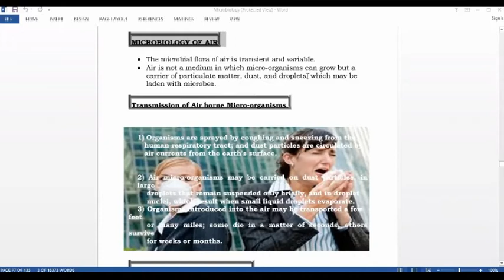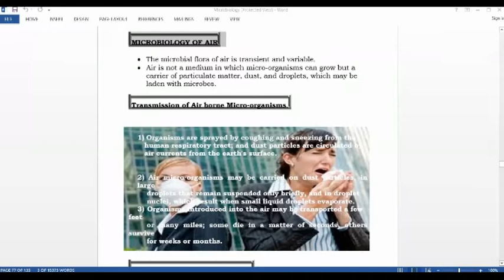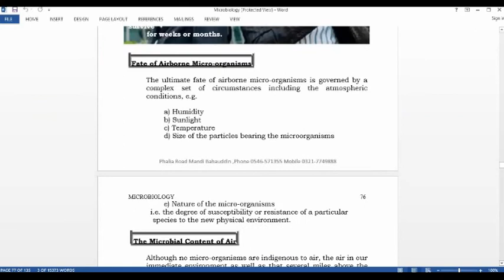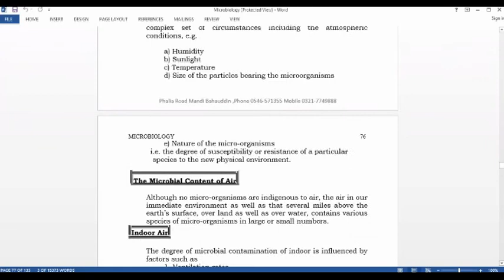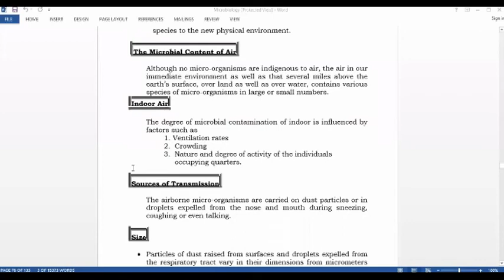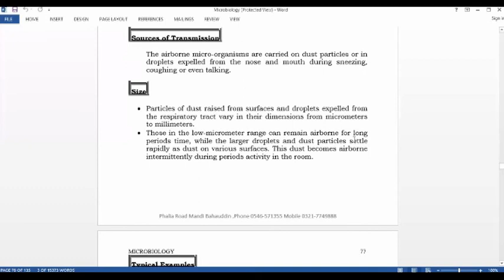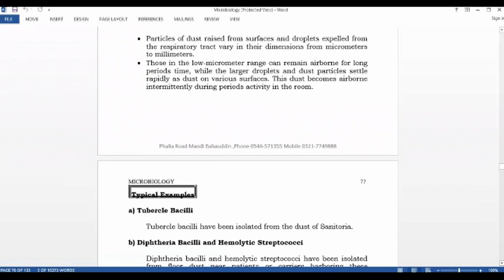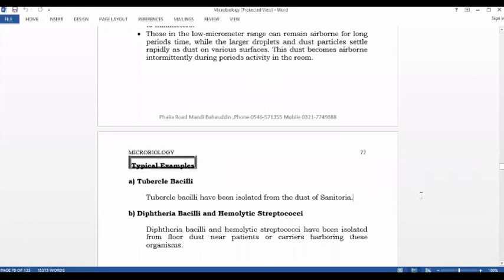MICROBIOLOGY OF AIR | 1ST YEAR | PHARMACY TECHNICIAN LECTURES | USA PHARMACY COLLEGE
UNIVERSAL SOUTH ASIA COLLEGE OF PHARMACY TECHNICIAN
PHARMACY TECHNICIAN LECTURES
Topic: MICROBIOLOGY OF AIR
Book: MICROBIOLOGY
1ST YEAR
BY: IQRA ZAFAR

(1)Daniyal college of pharmaceutical sciences
near dhulyan chowk main kharian road Dinga
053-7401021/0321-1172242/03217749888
(2)Universal South Asia pharmacy college near cheema chowk phalia road Mandi bahauddin
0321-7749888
(3)USA pharmacy college Gujar khan Near gulyana mor main Gt Road Gujar khan 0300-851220